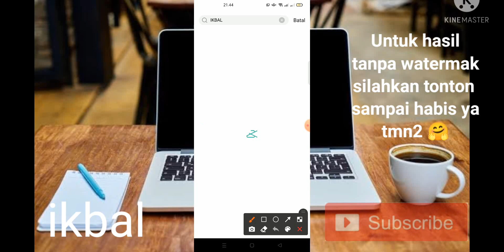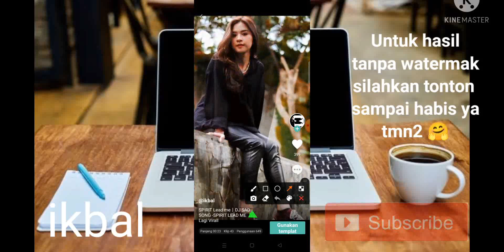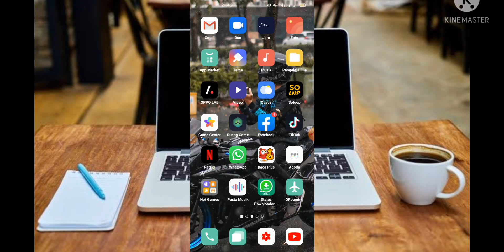TUTORIAL JEDAG JEDUG DJ SAD SONG SPIRIT LEAD ME